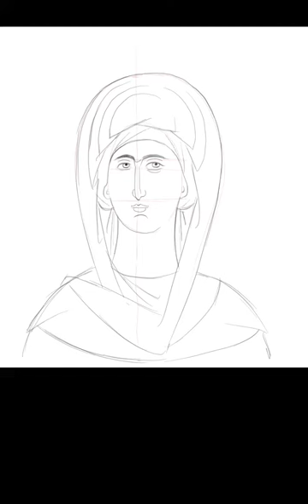Work in Progress: Saint of the Day: St Zenaida | Patreon Tutorial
Work in progress time lapse of my Saint of the Day sketch of St Zenaida (11 October)

This is a preview of a WIP sketch of the day timelapse for my patrons. For more videos like this and full tutorials (with voiceover) starting from drawing and progressing to painting in traditional tetrachrome support me on Patreon.